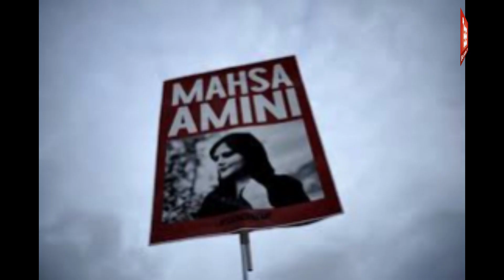For Hijab Law Violations, 12 Actresses Banned From Acting In Films In Iran